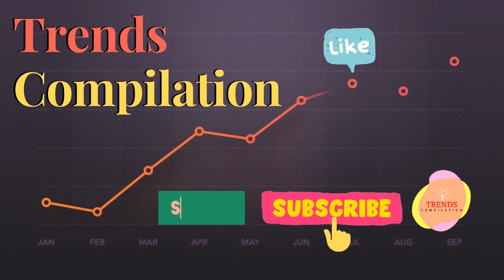CUTE DOGS TIKTOK COMPILATION PART 1